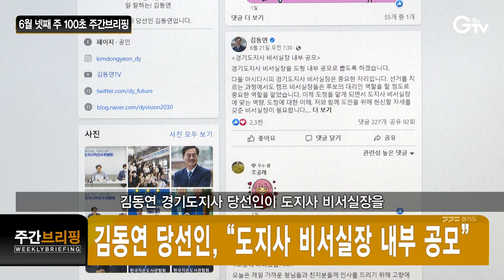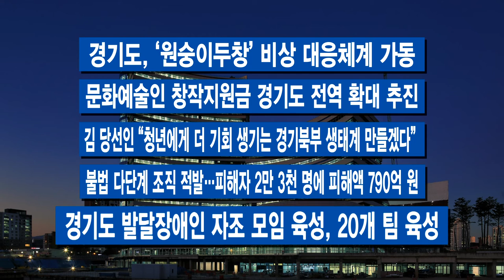6월 넷째 주 100초 주간브리핑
[자막]
1.경기북부특별자치도 설치 토론회
‘경기북부특별자치도 설치를 위한 정책토론회’가 있었습니다. 민선 8기 김동연 경기도지사 당선인의 핵심 공약 중 하나로, 실행 방안을 모색하기 위해 여야가 머리를 맞댔습니다.

2.민생경제 위기 대응 ‘5대 긴급 대책’ 즉시 시행
민선 8기 경기도지사직 인수위원회가 석유, 곡물 등 원자재 가격 상승 대응을 위한 ‘5대 긴급 대책’을 마련하고, 즉시 시행하기로 했습니다.

3.도지사 공관 도민 소통 공간으로 만든다
경기도지사 공관이 ‘도민과의 소통 장소’로 활용됩니다. 근대문화유산으로 보존하는 한편, 경기도 행사와 정례적인 도민 소통 공간으로도 활용하겠다는 계획을 내놨습니다.

4.김동연 당선인, “도지사 비서실장 내부 공모”
김동연 경기도지사 당선인이 도지사 비서실장을 도청 내부 공모를 통해 선발하겠다고 밝혔습니다. 비서실장 내부 공모는 민선 경기도정 사상 처음입니다.

-경기도, ‘원숭이두창’ 비상 대응체계 가동
-문화예술인 창작지원금 경기도 전역 확대 추진
-김 당선인 “청년에게 더 기회 생기는 경기북부 생태계 만들겠다”
-불법 다단계 조직 적발…피해자 2만 3천 명에 피해액 790억 원
-경기도 발달장애인 자조 모임 육성, 20개 팀 육성